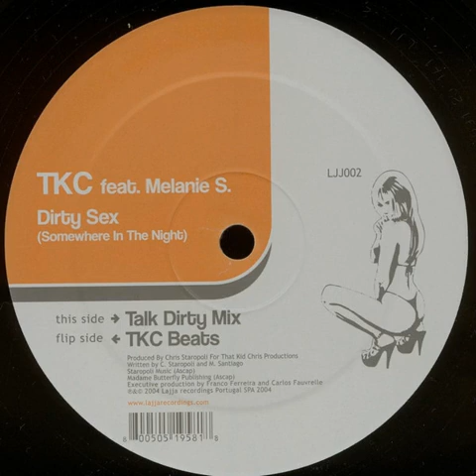TKC Ft Melanie S - Dirty Sex Somewhere In The Night (Talk Dirty Mix_